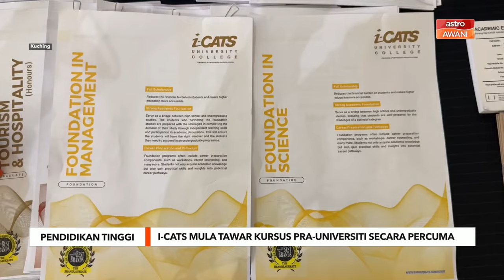I-CATS mula tawar kursus pra-universiti secara percuma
Program Pengajian Asasi Sains dan Asasi Pengurusan yang bernilai RM18,000 bagi seorang pelajar itu ditanggung sepenuhnya oleh I-CATS.bagaimanapun jika pelajar gagal menamatkan pengajian, kompaun akan dikenakan.